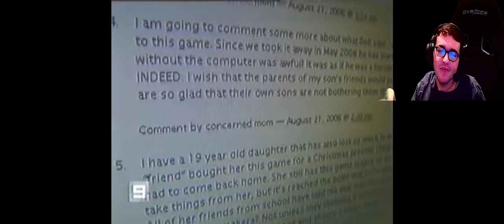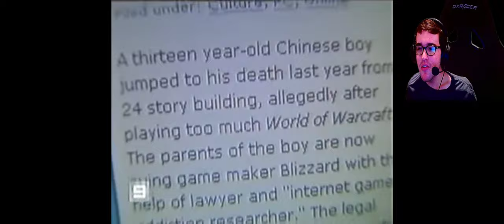Krispyfur Reacts World Of Warcraft Addict By Timorg The Hippo